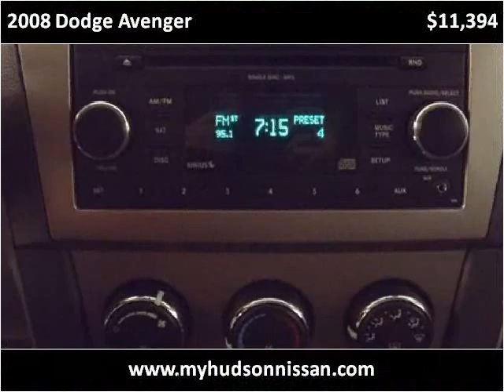2008 Dodge Avenger Used Cars Charleston SC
This 2008 Dodge Avenger is available from Hudson Nissan.